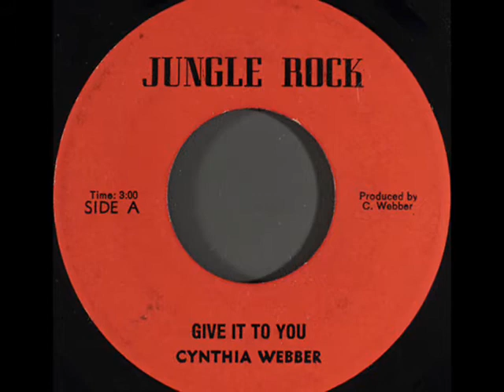Cynthia Webber - I'll Give It to You (Vou dar a você)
APOIO BLACK BAR, ROOTS BAR, DUB BAR,BAR DO GALEGO,
LEGIÃO ROOTS, PATWA,BAR DO REGGAE
GRUPO RASTA BRASIL (TERESINA PI)
EQUIPE DISCO REGGAE (TERESINA PI)
ANTONIO GREGORY
JUNIOR ROOTS
VALMIR KILLER